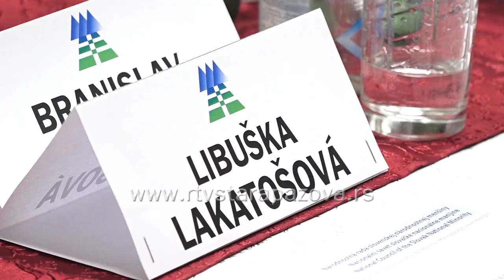Ljibuška Lakatoš na čelu NSSNM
Ljibuška Lakatoš iz Stare Pazove većinom glasova izabrana je za predsednicu Nacionalnog saveta slovačke nacionalne manjine na konstitutivnoj sednici održanoj sinoć u Slovačkom narodnom domu u Staroj Pazovi. Podršku jedinom kandidatu liste „Matica Slovačka u Srbiji – Ljubuška Lakatoš“ koja je na izborima održanim 4. novembra odnela ubedljivu pobedu dalo je 25 od ukupno 29 članova koliko čini Nacionalni savet ove manjine.